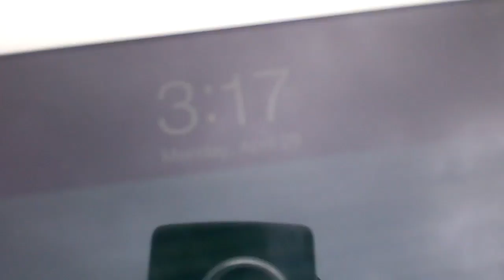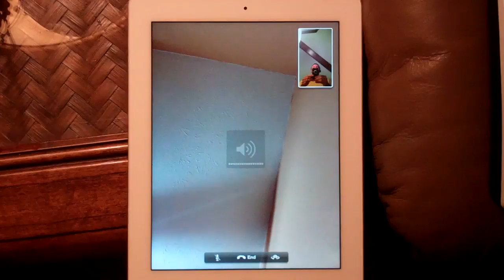Lime Juice 4/29/13 - Day 870